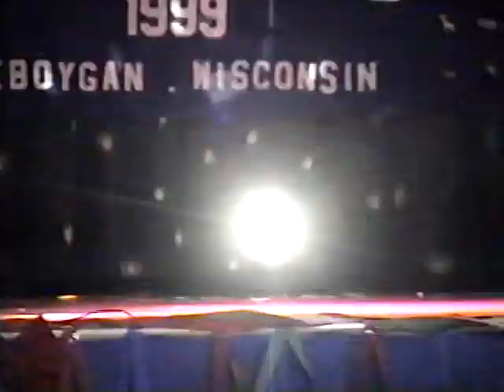HMONG NEWYEAR 11 27 1998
Hmong Sheboygan New Year-1998